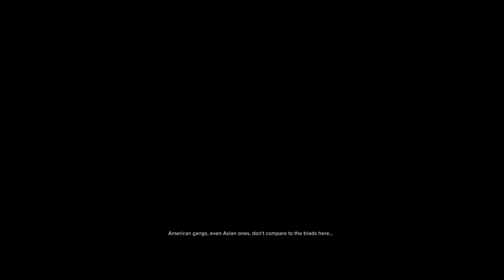Sleeping Dogs: Definitive Edition - Part 2